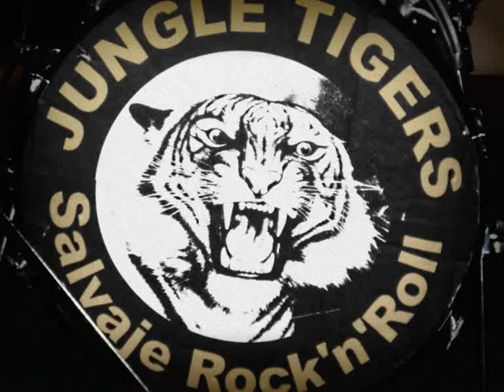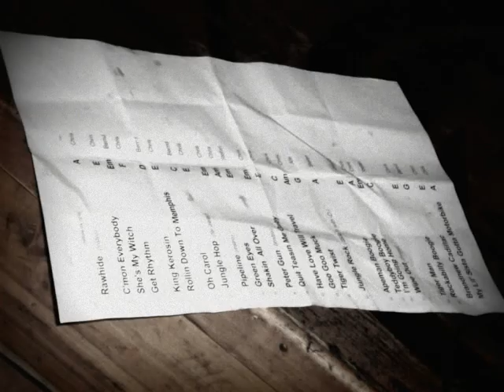JUNGLE TIGERS... Rockabilly Boogie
22. Oktober 2011  @  Gearbox  BRAUNSCHWEIG